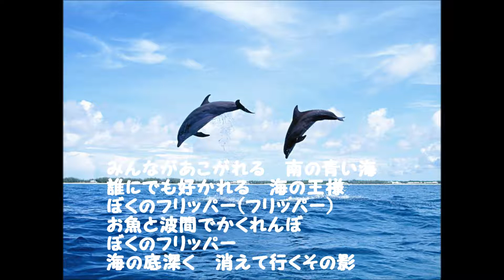わんぱくフリッパー